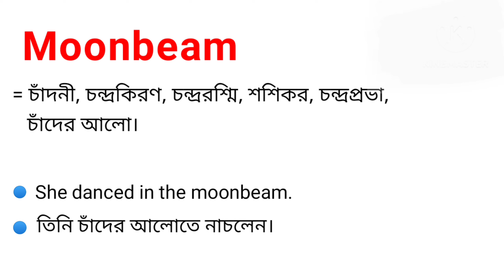Moonbeam Meaning in Bengali || Moonbeam শব্দের বাংলা অর্থ কি || Bengali Meaning Of Moonbeam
এই ভিডিওতে moonbeam শব্দের বাংলা অর্থ নিয়ে আলোচনা করা হয়েছে।

moonbeam শব্দের বাংলা অর্থ কি?